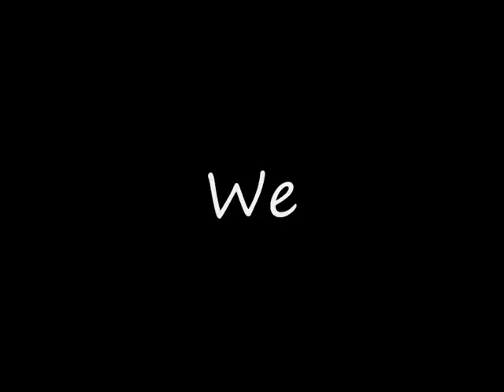Sommaren 2009 Pajala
Me and my friends in Pajala Sweden.